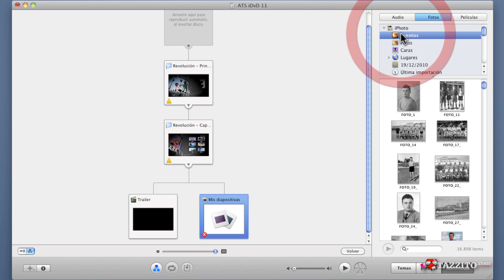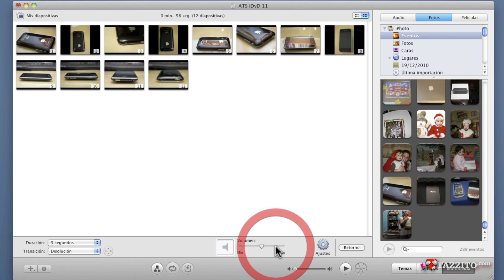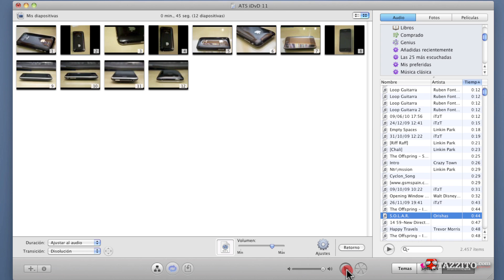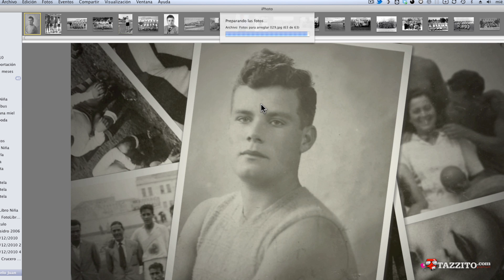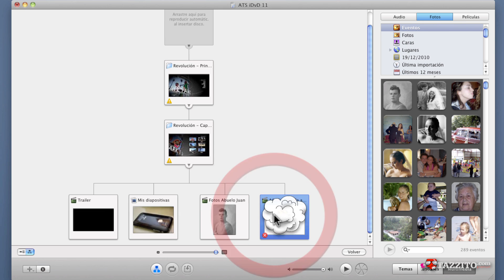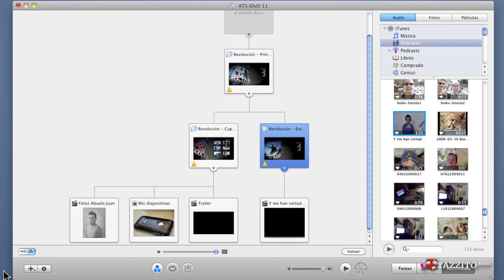TzT 139 - Importar contenido a iDvD 11